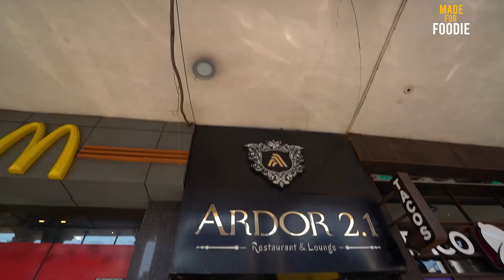Valentine Special Offer Take Challenge To Finish Love Thali In 5 min & Get Your Bill Free